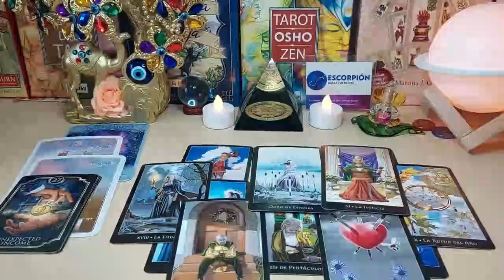SAGITTARIUS SH🤬T HAS HIT THE FAN AT THEIR HOUSE🏡 THEY'RE PACKING UP📦RUSHING🔥YOUR WAY TO STAY💍 TAROT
Sagittarius Love
Sagittarius 2023
Sagittarius today
Sagittarius April